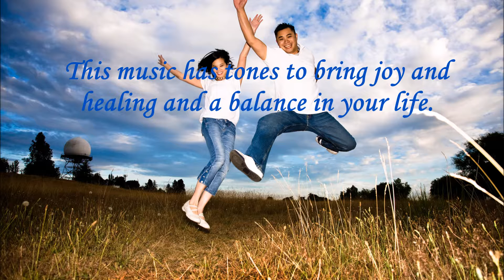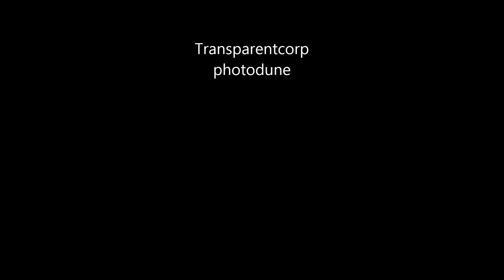Joy and Healing | balance | Isochronic Tones | Binaural Beats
Feel the Joy of life. Heal yourself. 360.0 Hz - The "Balance Frequency" - brings sensations of joy and healing, brings balance to health.
I have recorded this with focus guitar music and Isochronic Tones and Binaural Beats
During the session you should remain as calm and relaxed as possible. You should close your eyes. Headphones are recommended for binaural beats but not Isochronic Tones